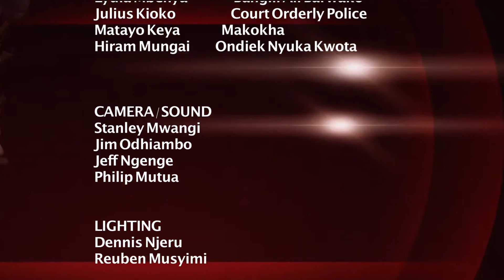Vioja Mahakamani | Makanga Kuibia Abiria